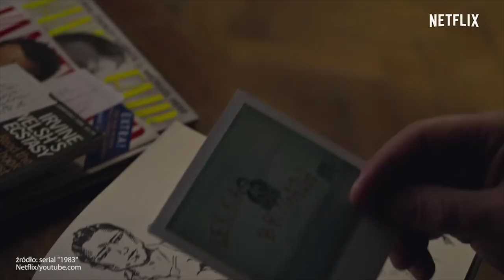Maciej Musiał i Michalina Olszańska ŚPIEWAJĄCO o serialu "1983"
Za nami światowa premiera pierwszego polskiego serialu Netflixa pt. "1983". Jakiś czas temu, redakcja serwisu Telemagazyn.pl miała okazję porozmawiać z odtwórcami głównych ról. Czego widzowie mogą się spodziewać po "1983"? Co polski serial Netflixa ma wspólnego z bajkami Disneya?

Maciej Musiał i Michalina Olszańska wyjaśnili nam to śpiewająco! Zobaczcie, jak im idzie śpiewanie utworów z bajek Disneya!